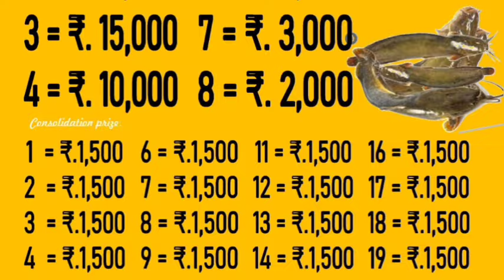JINGIAKOP KHWAI DOHKHA MUKUR:25/9/2024_MAWKADIANG// TICKET 500/- KI PRIZE BA ITYNNAD